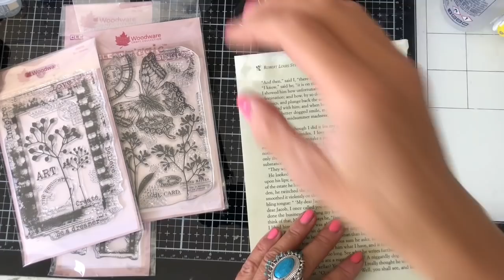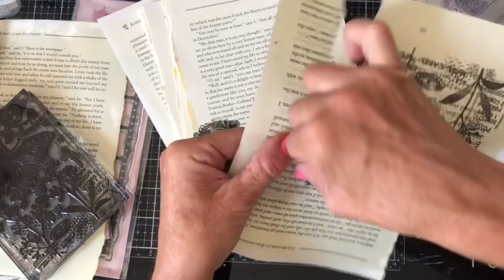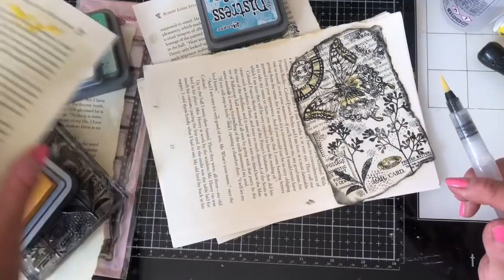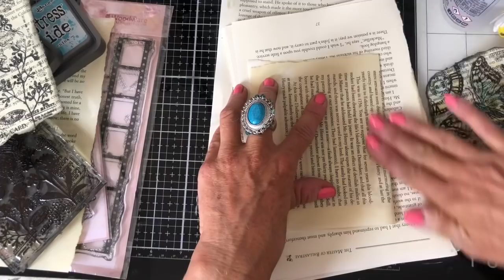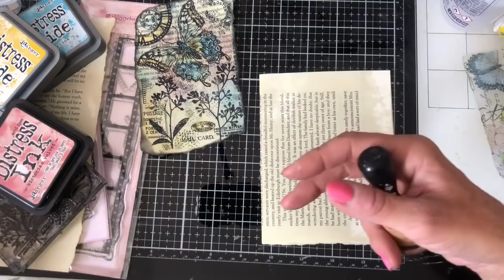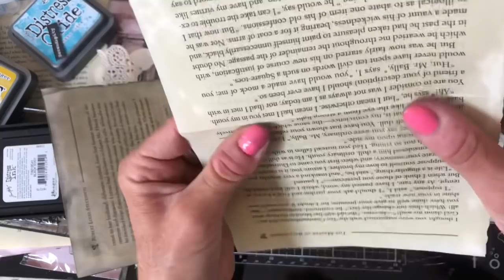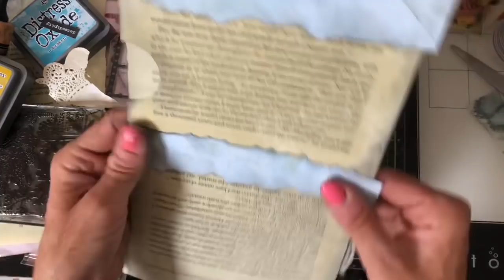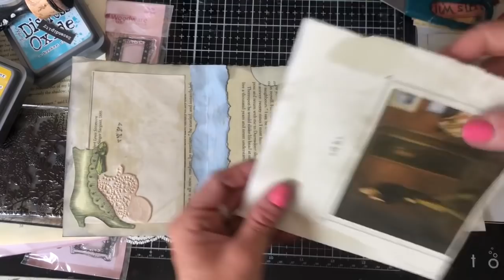NEW Stamps!!!!! Making Stamped Ephemera for Junk Journal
Hi - yay I am excited to play with these new stamps making some stamped ephemera for junk journals. .

Useful Links:
My Etsy shop

200gsm Smooth Paper for Printing from Inkjet Printer - beautiful qulity prints
1.5 inch large Book Rings - perfect for chunky ring bound journals
Bookmark Magnets
Tim Holtz Vintage Photo Distress Ink
HP 6950 Printer - Instant Ink Compatible
Brother FS60 Sewing Machine